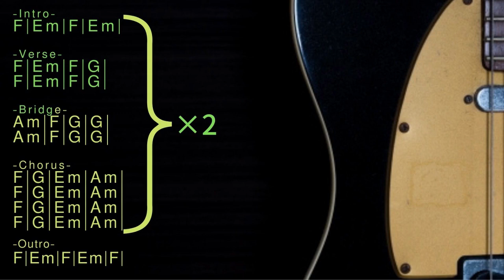Mellow Alternative Rock Backing Track in A minor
Trap/Chill/Ambient/House etc... with Guitar track

KEY=A minor
BPM=72